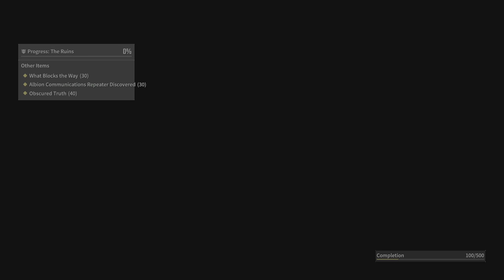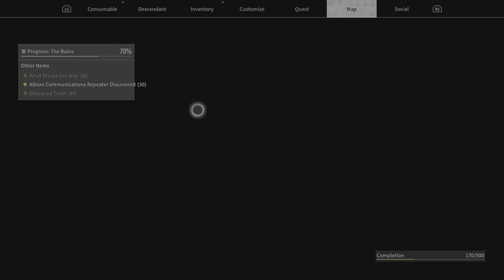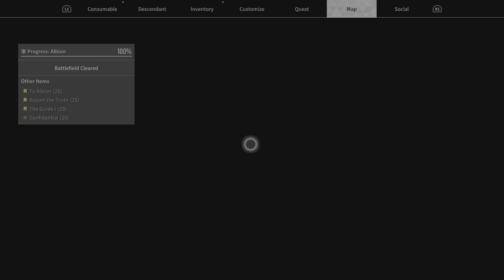The First Descendant_😤🤑✊🤔